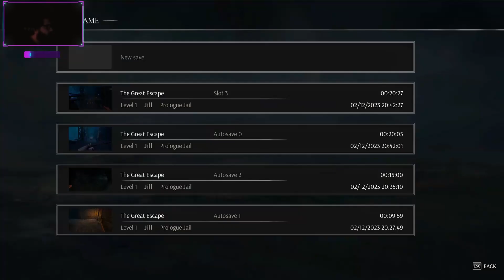Tainted Grail: The Fall Of Avalon | Part 3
Step into a dark reimagination of Arthurian legends in this first person, open world RPG. Explore a world stuck in everlasting autumn, witness falling legends and make meaningful choices woven into a complex, branching storyline.